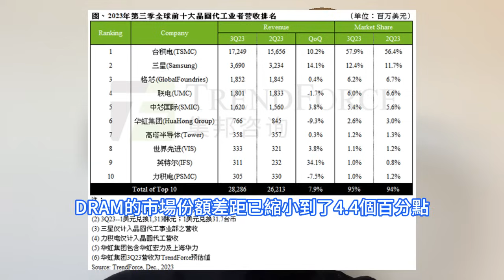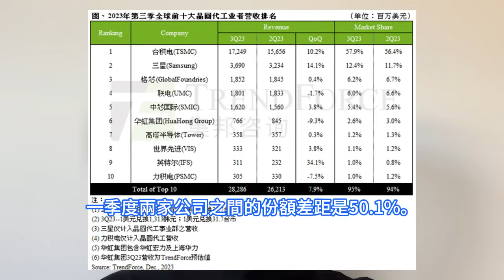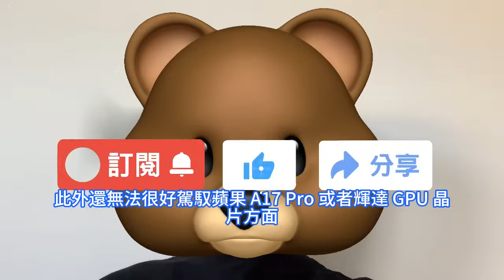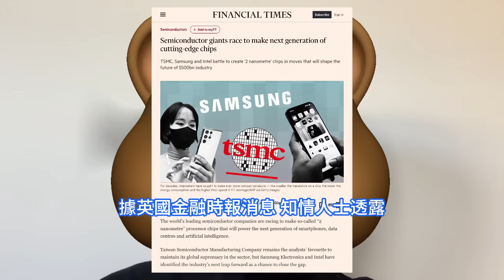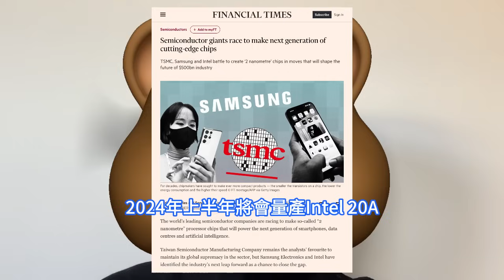慘輸不服！台積電首展2nm晶片後徹底殺紅眼，三星為此竟使最強超級大陰招。用低價策略挑戰TSMC地位，英特爾IFS代工吸引輝達於高通。GAA架構先行者希望，從SF3到SF2節點的進展會比較順利。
台積電在三季度營收172.8億美元，環比增長10.2%，在三季度全球晶圓代工營收中所佔的比重為57.9%，高於二季度的56.4%。份額增加更多的台積電，也就拉大了對三星電子的市場份額領先優勢。台積電和三星都計劃 2025 年開始量產 2nm 工藝晶片，雙方的早期爭奪戰已經打響。除了台積電、三星積極爭奪2nm訂單之外，英特爾也將加入2nm晶圓代工戰局。